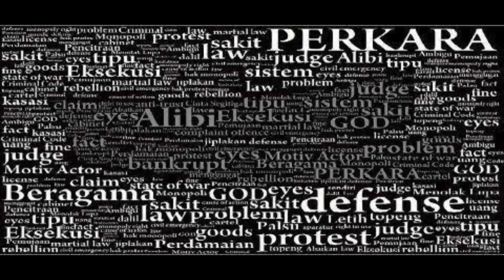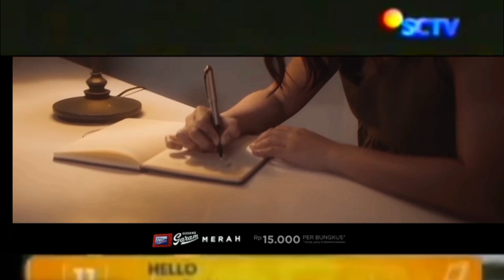Sisa Sisa Cinta Dangdut Instrumental - (Official Music Video)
Source Video By: @garudatv.official, @zivamagnolyaofficial